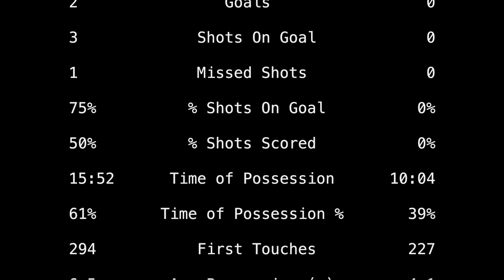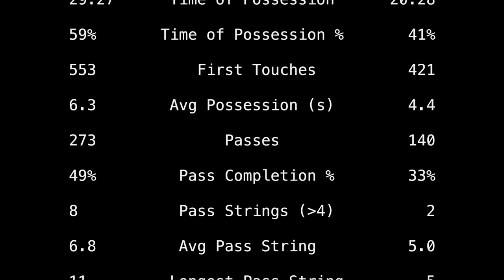2018-04-26: Tabb vs Poquoson JV soccer match